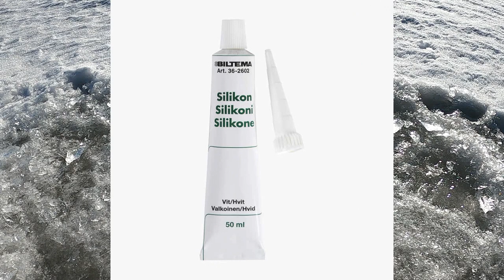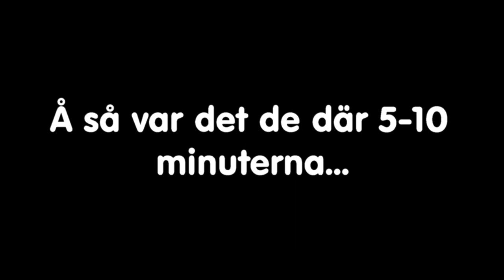Gör egna pimpelkrokar / hooks for ice fishing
Pimpelkrok, limkrok, färgkrok - kärt barn har många namn!
Det är helt enkelt den vanligaste varianten av krok att ha under pirken vid pimpelfiske, och visst vore det kul att få fisk på en pimpelkrok du gjort själv?
Är det svårt? Absolut inte! Häng med in i krokverkstan så visar jag hur man gör!

Ice fishing hook, glue hook, colour hook - dear child has many names!
It is simply the most common type of hook to when icefishing perch in Sweden, and surely it would be fun to catch fish on a hook you made yourself?
Is it difficult? Absolutely not! Join me in the hook workshop and I'll show you how to do it!